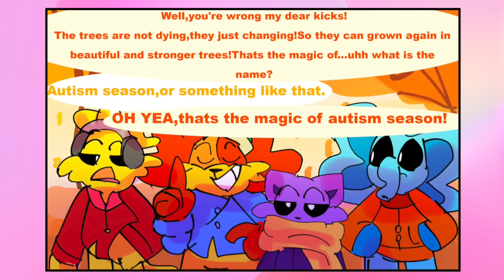Catnap x Dogday Puppy Love | Poppy Playtime Nightmare Critters Comic Dub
Producer & Edit : PetFolly
Comic Artist  :